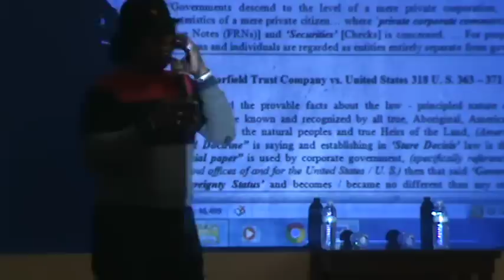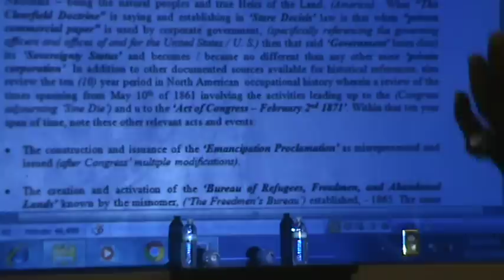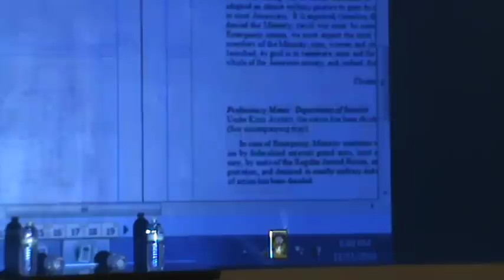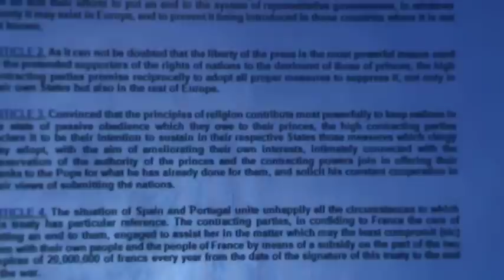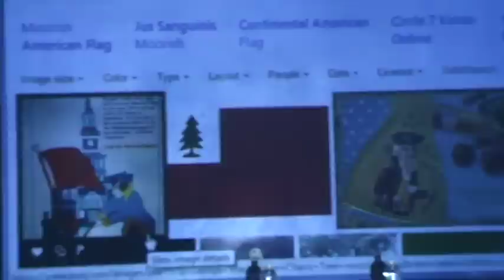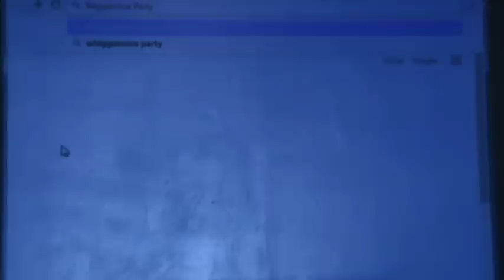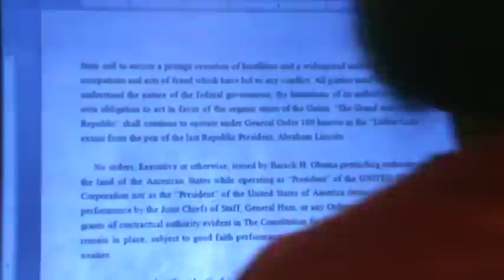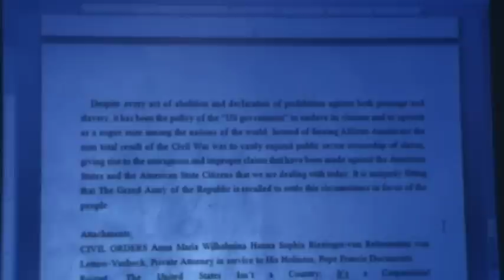New!!! Taj Tarik Bey Round Table: "What Now?" (2 of 3)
Moorish Directory.com and Northwest Amexem, Fez Province Regency Present: New!!! Taj Tarik Bey Round Table: "What Now?" (2 of 3)

for Moor Info!